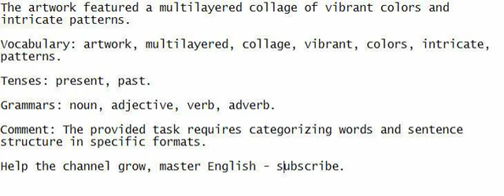The artwork featured a multilayered collage of vibrant colors and intricate patterns.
Boost your English proficiency by actively listening, speaking, and writing.

Vocabulary: artwork, multilayered, collage, vibrant, colors, intricate, patterns.

Tenses: present, past.

Grammars: noun, adjective, verb, adverb.

Comment: The provided task requires categorizing words and sentence structure in specific formats.